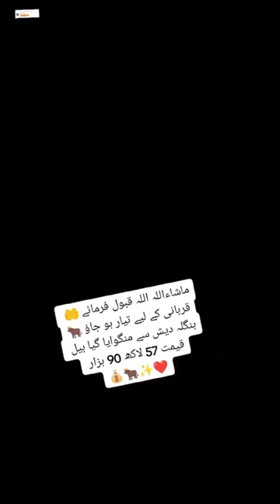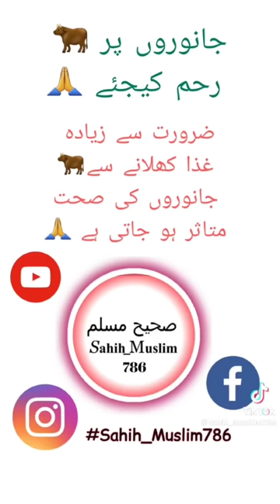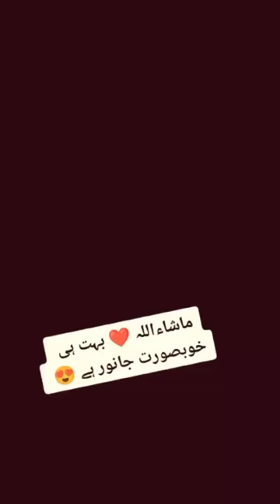Tik Tok Eid Ul Adha Special | Cow Tik Tok | Cow Videos | Qurbani | Qurbani Ke Janwar | Bakra Eid